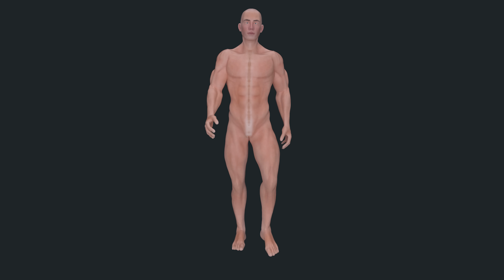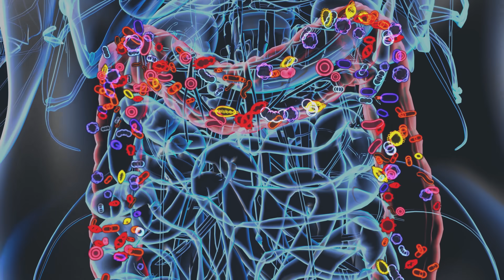LOS ARÁNDANOS, UN SUPER ALIMENTO LLENO DE BENEFICIOS | EL PODER DE LOS ANTIOXIDANTES PARA LA SALUD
Dr. Carlos Jaramillo:
Hoy quiero hablarte de mi fruta favorita: los arándanos. Estos pequeños y deliciosos frutos no solo son una delicia para el paladar, sino que también están cargados de beneficios para la salud. Una de las razones por las que los arándanos son tan saludables es porque son uno de los alimentos más ricos en antioxidantes. Estos antioxidantes ayudan a proteger nuestras células del daño causado por los radicales libres, lo que a su vez puede reducir el riesgo de enfermedades crónicas.

Uno de los beneficios más destacados de los arándanos es su capacidad para proteger la salud cardiovascular. Estudios han demostrado que el consumo regular de arándanos puede ayudar a reducir la presión arterial y mejorar los niveles de colesterol, lo que contribuye a un corazón más saludable.

Además, los arándanos también son conocidos por mejorar la función cerebral e intestinal. Estos pequeños frutos pueden ayudar a mejorar la memoria y el rendimiento cognitivo, al tiempo que promueven una digestión saludable y equilibran la microbiota intestinal. Funcionan como nutriente para la microbiota, lo que ayuda a mantener un equilibrio adecuado en nuestro sistema digestivo.

Si estás preocupado por controlar tus niveles de glucosa en sangre, los arándanos pueden ser tus aliados. Estos frutos tienen un bajo índice glucémico, lo que significa que liberan azúcar de manera gradual en el torrente sanguíneo, evitando picos de glucosa y ayudando a mantener los niveles estables.

Pero eso no es todo, los arándanos también cuidan nuestros ojos. Estos frutos contienen antioxidantes como las antocianinas, que ayudan a proteger los ojos de los dañinos radicales libres y reducir el riesgo de enfermedades oculares relacionadas con la edad, como las cataratas y la degeneración macular.

Aunque los arándanos son bajos en calorías, son una fuente de macronutrientes importantes. Son una buena fuente de vitamina C, vitamina K y manganeso, que son nutrientes esenciales para la salud en general. Además, contienen una cantidad significativa de fibra, lo que contribuye a la salud digestiva y controla su efecto en los niveles de azúcar en sangre. En promedio, los arándanos contienen alrededor de 10 gramos de azúcar por cada 100 gramos, pero gracias a su contenido de fibra de aproximadamente 4 gramos, su efecto en los niveles de azúcar es controlado.

Entonces, ¿por qué los arándanos son mi fruta favorita? Su sabor dulce y jugoso es simplemente irresistible. Pero más allá de eso, su abundancia de antioxidantes, su capacidad para proteger el corazón, mejorar la función cerebral e intestinal, controlar la glicemia y cuidar los ojos, los convierten en una opción saludable y deliciosa. Así que no dudes en incorporarlos en tu dieta diaria y disfruta de todos los beneficios que los arándanos tienen para ofrecer.

0:00 Hoy hablamos de mi fruta favorita
1:04 Los beneficios de los arándanos
1:46 Los alimentos más ricos en antioxidantes
3:24 La protección cardiovascular de los arándanos
4:38 Mejora la función cerebral e intestinal
5:36 Esto pasa con tu intestino y tu microbiota
6:12 Ayuda a controlar la glicemia
7:04 Los arándanos cuidan los ojos
7:23 Los macronutrientes de los arándanos
8:03 ¿Cuanta azucar tiene los arandanos?
8:49 Estos son los micronutrientes de los arándanos
9:33 Los antioxidantes más importantes de los arándanos
11:41 ¿Qué más tiene los arándanos?
12:22 ¿Porqué son mi fruta favorita?

Mi página web oficial
Realización y Dirección: El Laboratorio